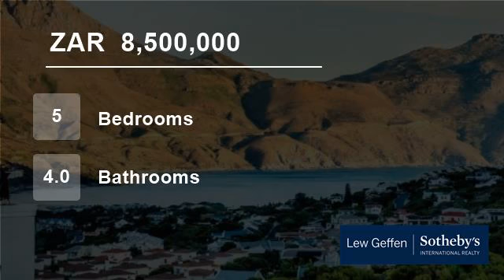5 Bedroom House For Sale in Kronenzicht, Hout Bay, Western Cape, South Africa for ZAR 8,500,000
Stunning Tuscan delight family home or guesthouse potentail offering plentiful entertainment spaces.
Perfectly situated to enjoy the best of what Hout Bay has to offer.
Privacy, top security. Five luxury bedrooms. Master suite with superbly finished dressing room and en-suite.
Quietly tucked away in cul-de-sac with unobstr...